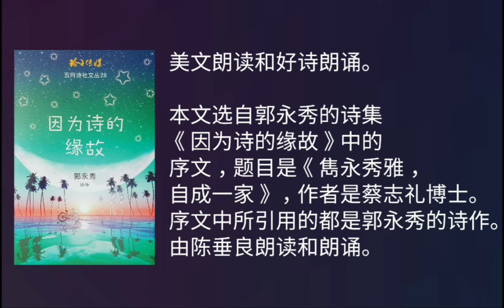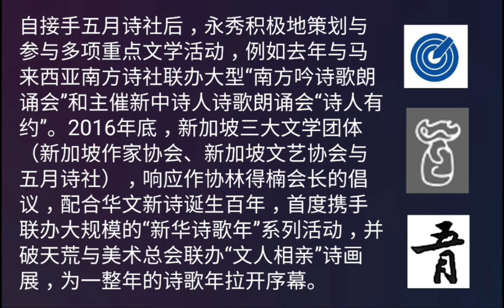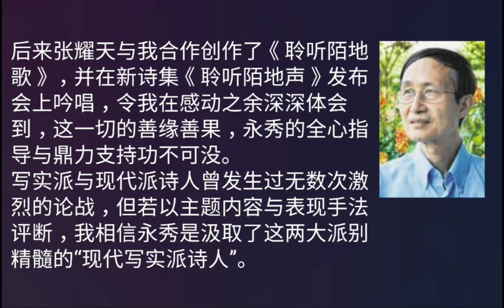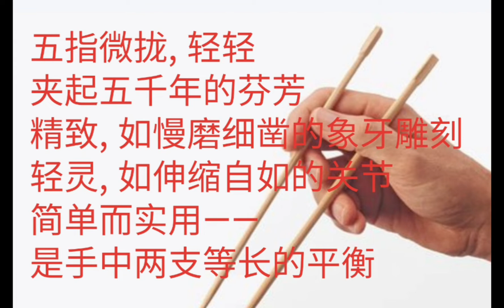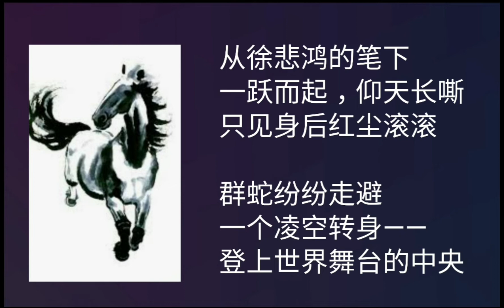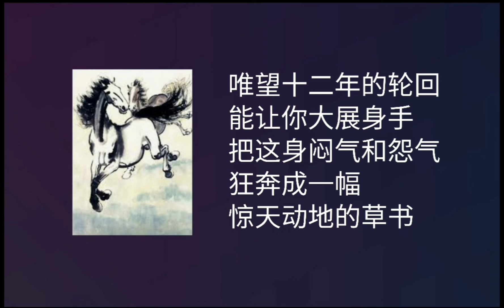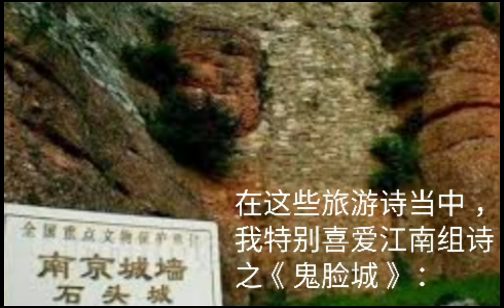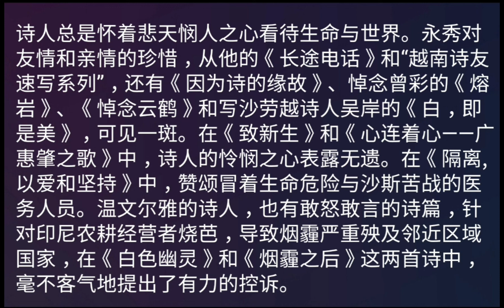美文朗读和好诗朗诵~蔡志礼~郭永秀~陈垂良